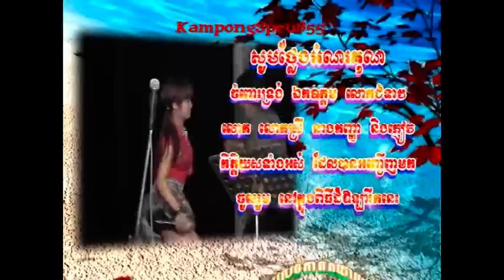Khmer Wedding: 07/08 May 2008-15 (The End)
My Khmer Wedding In Kampong Speu Province, Cambodia. Enjoy and Thanks For Taking Your Time To View My Video.